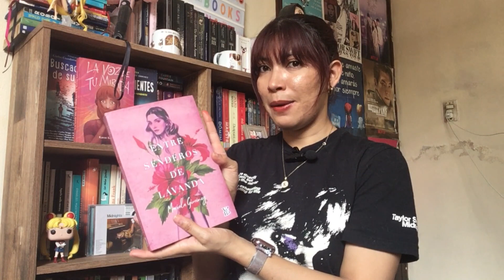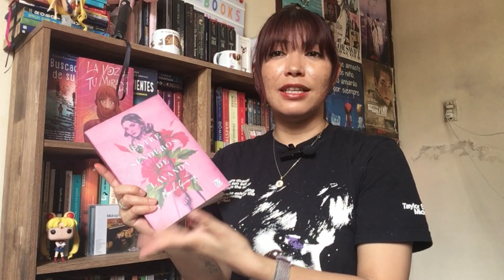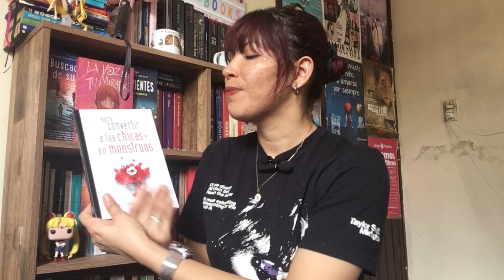Lecturas del mes ♡ Marzo | Kayuri Books 📚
Puedes comprar mi libro La voz de tu mirada en Amazon México aquí ✨

Mi wish list de Amazon ✨

¡Encuéntrame!